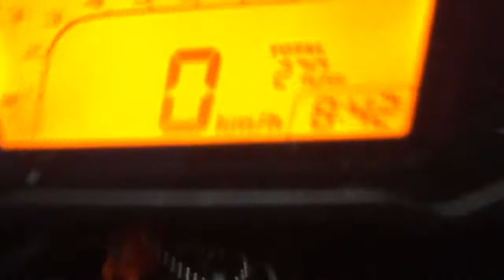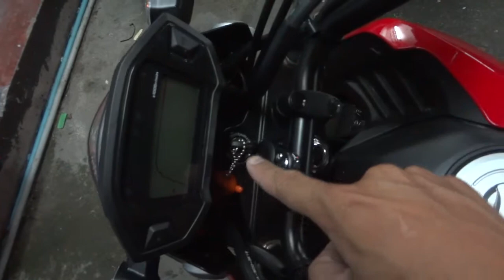รถMSX กันขโมย 085-8686711